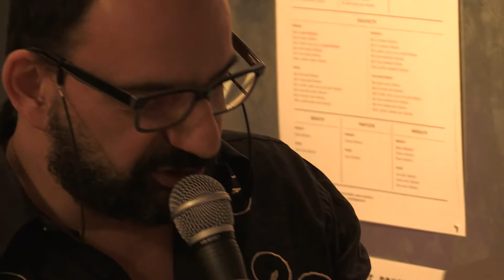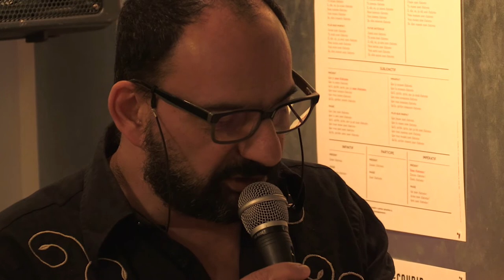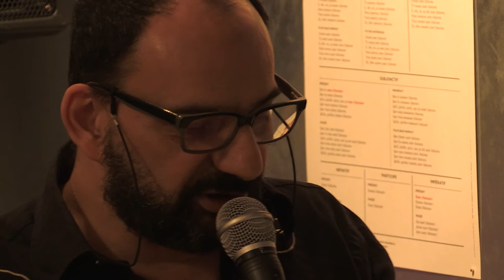Olivier Mellano & Claro 15/01/16 Paris, Le Monte En L'Air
A l’occasion de la publication de "Comment rester immobile quand on est en feu" de Claro aux éditions de L’Ogre, une lecture musicale par Claro himself, accompagnée par l’envoutante musique d’Olivier Mellano.

Le Monte-en-l'air
71 rue de Ménilmontant / 2 rue de la Mare, 75020 Paris